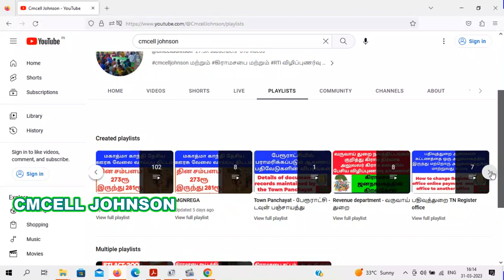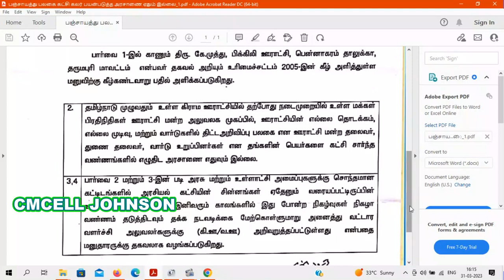பஞ்சாயத்து பலகைகளில் கட்சி கலர் பயன்படுத்த அரசாணை ஏதும் இருக்கா Rti மூலம் கிடைத்த பதில் என்ன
பஞ்சாயத்து பலகை கட்சி கலர் பயன்படுத்த அரசாணை ஏதும் இல்லை

பஞ்சாயத்து பலகை கட்சி கலர் பயன்படுத்த அரசாணை ஏதும் இல்லை Rti answer pdf file link

Panjami nilam rti model with explanation

பஞ்சமிநிலம் model rti pdf file

நாம் கேள்விப்பட்ட வார்த்தை "பஞ்சமர்" "பஞ்சமி நிலம்". பஞ்சமி நிலங்கள் குறித்த தேடலில் அரசு பதிவேடுகளின் படி "Depressed Class Land" , "AD Conditioned land" என்ற வார்த்தைகள் கிடைத்தன...

தற்போது தூத்துக்குடி மாவட்டம் கயத்தார் வட்டத்தில் பஞ்சமி நிலங்களுக்கு "தர்காஸ்து" என்ற வார்த்தை பயன்படுத்தப்பட்டுள்ளது.

22-March-2023 Gramasaba Model Rti with explanation மார்ச்-22 கிராமசபை கூட்டம் தொடர்பான A-Z தகவல்கள் பெற RTi மாதிரி மனுவுடன் விளக்கம் & தீர்மான நகல் பெற

22-March-2023 Gramasaba Model Rti pdf file

rti tamil
rti manu eluthuvathu eppadi tamil